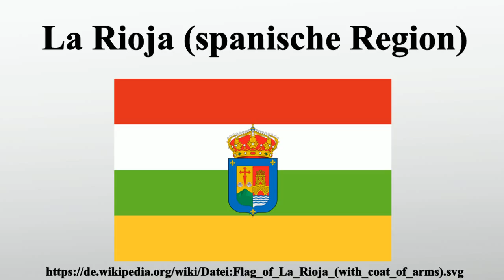La Rioja (spanische Region)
Vielen Dank für Ihre Unterstützung:

La Rioja ist eine Provinz und autonome Gemeinschaft im Norden Spaniens mit der Hauptstadt Logroño.Weitere Städte und Ortschaften dieser für ihren Wein, den Rioja, bekannten Region sind Calahorra, Arnedo, Haro, San Asensio und Nájera.La Rioja umfasst eine Fläche von 5045,25 km²; die Einwohnerzahl beträgt 317.053 Einwohner .

Bild-Copyright-Informationen
Urheber Info: jynus